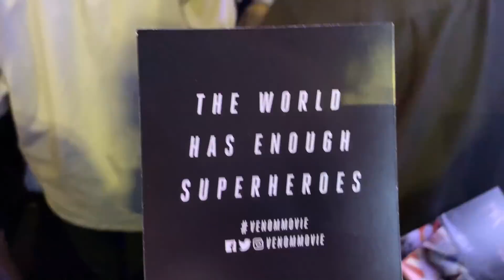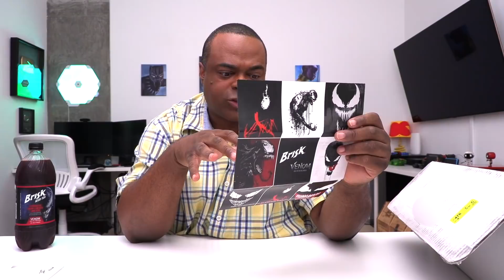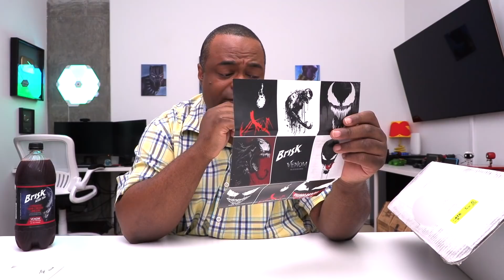WE ARE VENOM! [Venom Movie Premiere & Unboxing]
Thx to Brisk for partnering with me on this Venom movie video! Find out how to get the Brisk Iced Tea Symbiotic Dark Cherry Limeade at your local store NOW

• Gaming • Lifestyle • Fun Some products I use to make videos